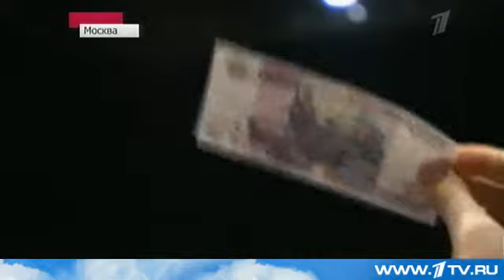МХТ им. Чехова - Мастер и Маргарита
вся информация о спектакле Мастер и Маргарита в МХТ им. Чехова